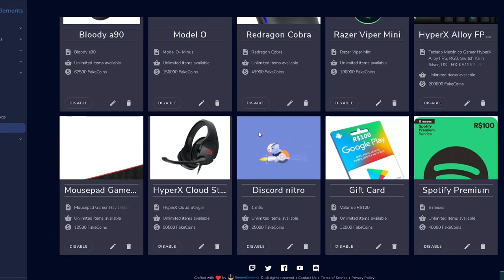o melhor SMP que você já viu